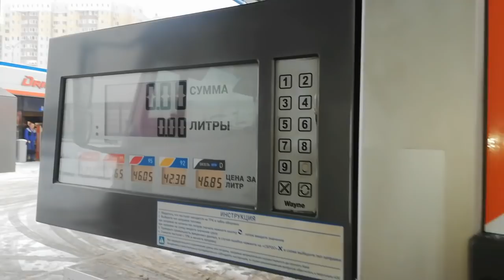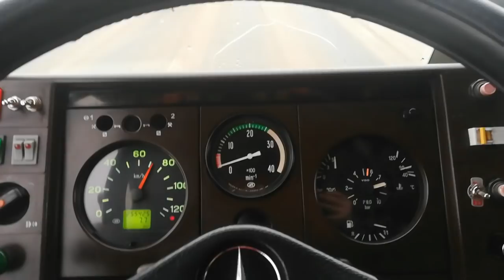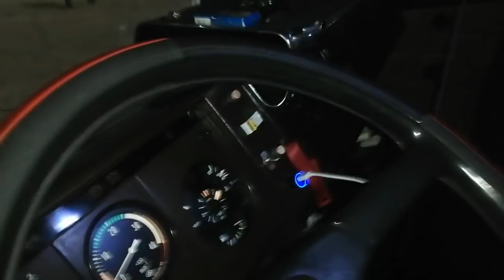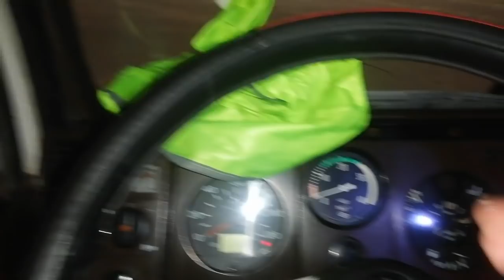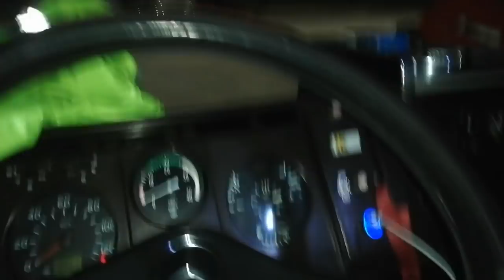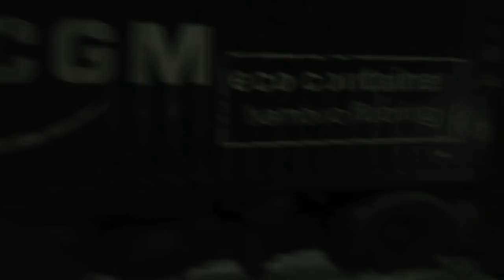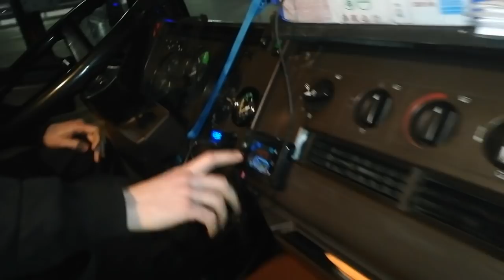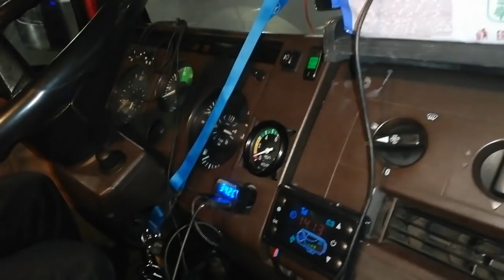Гонки по МКАДу,встреча с Александром и его Mercedes 814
vital_drive